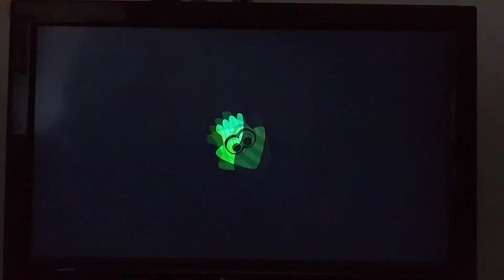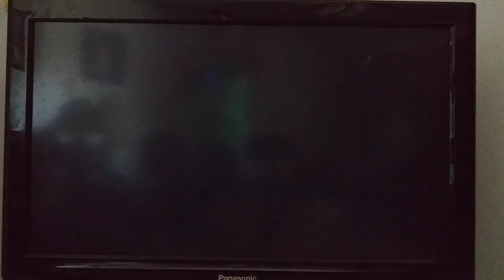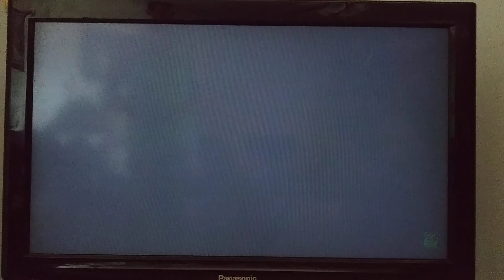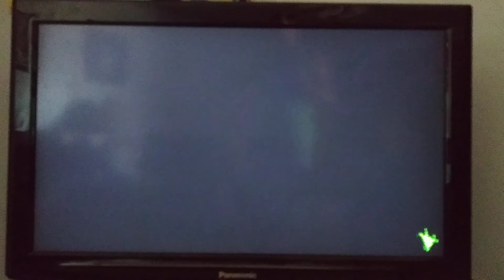Splatoon 2 battles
Enjoy. Special guest Nick g